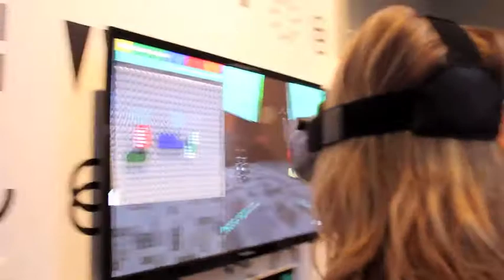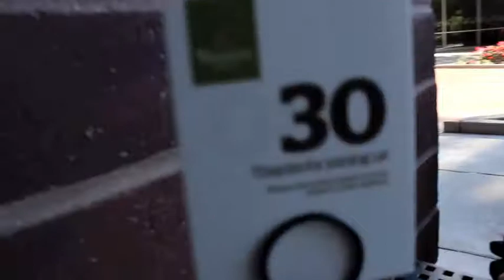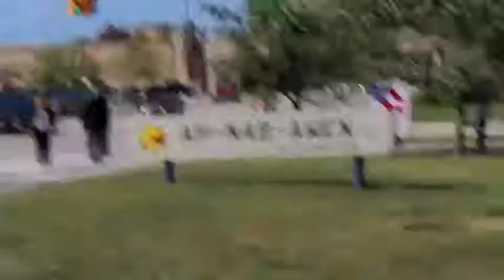Art Prize 2017 Vlog #14//Grand Rapids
Hey guys! It's Chloe and I hope you enjoyed this weeks video :)
My friend Megan and I decided to be dorks and capture it while at Art Prize. Have fun laughing and cringing.

Pintrest: @chloejo247
Wanelo:@jo2009